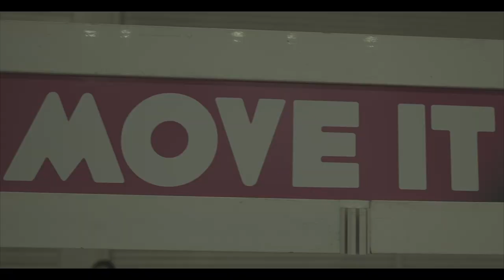Bird College - Move It 2022 | Saturday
Choreography by Josh Baker / Thomas Ashton / Matt Nicholson / Nick French
Joint Principal & CEO - Shirley Coen
Artistic Director & Joint Principal - Luis De Abreu
Film + Edit by Ben Mark Films